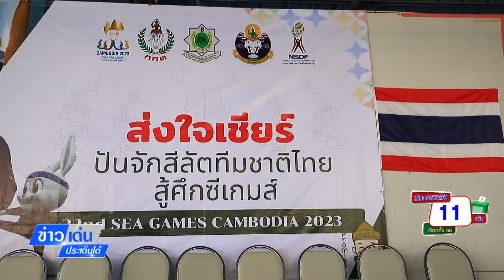ยะลาส่ง 16 ขุนพลทัพนักกีฬาปันจักสีลัตชาติไทย สู้ศึกซีเกมส์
ข่าวเด่นประเด็นใต้ประจำวันที่ 3 พ.ค 2566 -ยะลาส่ง 16 ขุนพลทัพนักกีฬาปันจักสีลัตชาติไทย สู้ศึกซีเกมส์